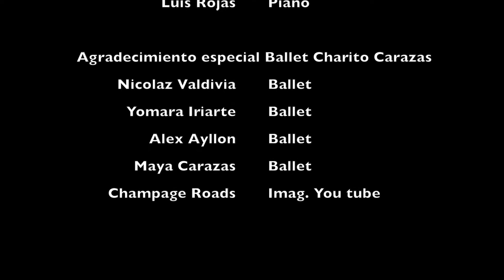Bonanza - Yo soy de Sucre (vivo desde casa)